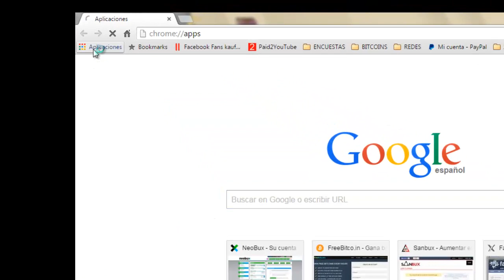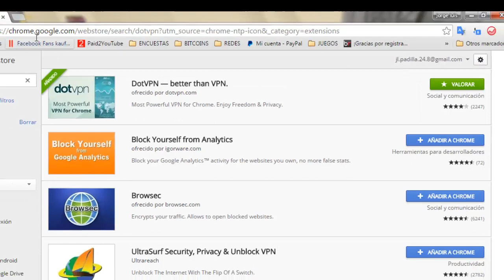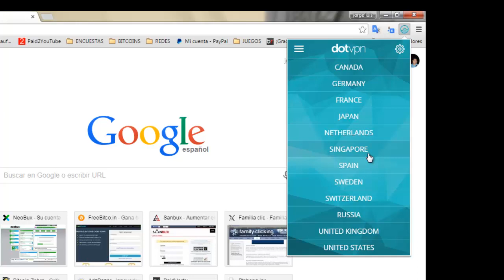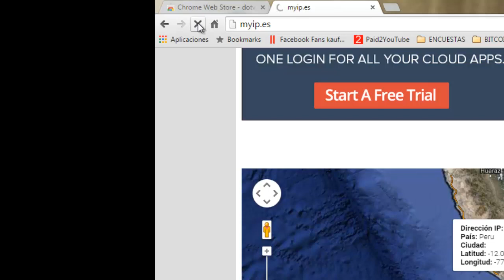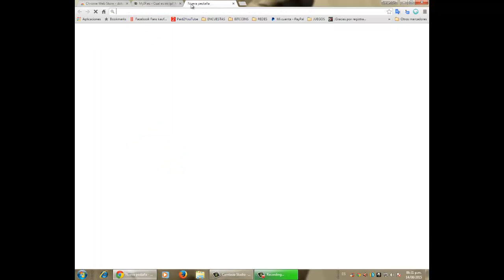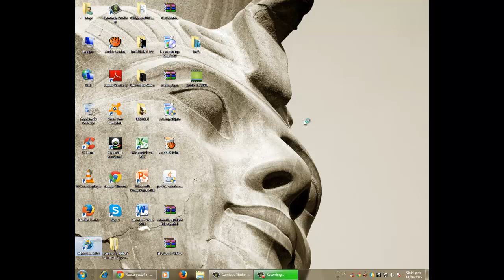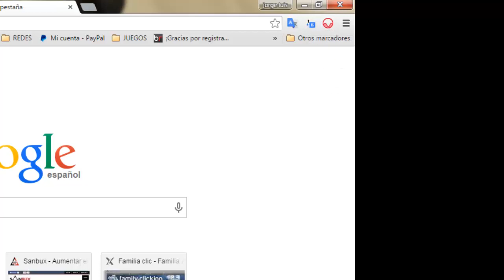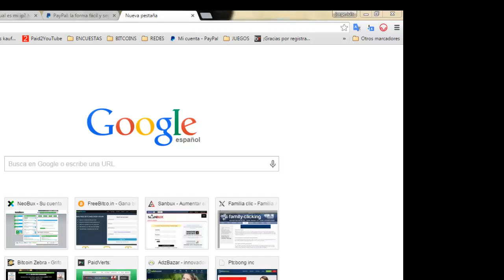GANAR DINERO CON ENCUESTAS PARTE 1 100% REAL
aquí dejo el registro de DMA si desean registrarse

en el caso que se registren en el proxy los pagos son a travez de PAYPAL